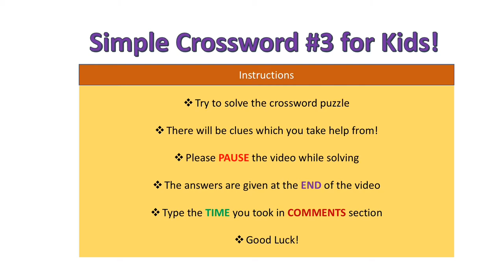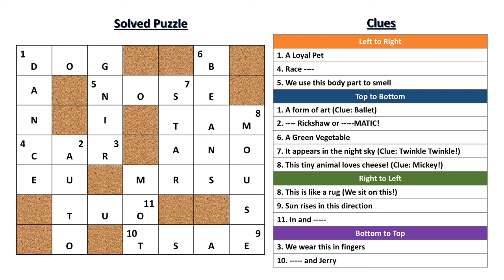Cross Word Puzzle #3 for Kids!